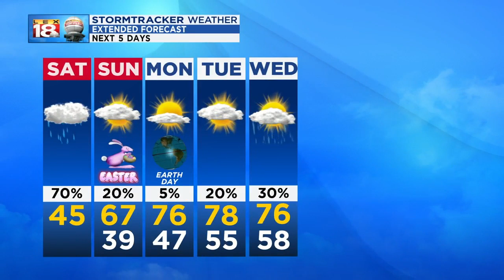Sunrise Weather - April 20, 2019 - 6 a.m.